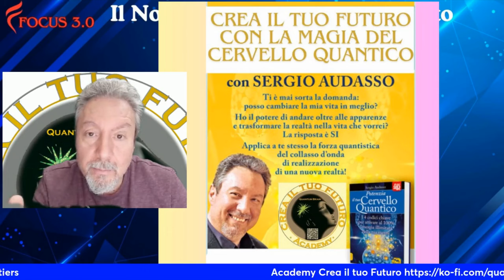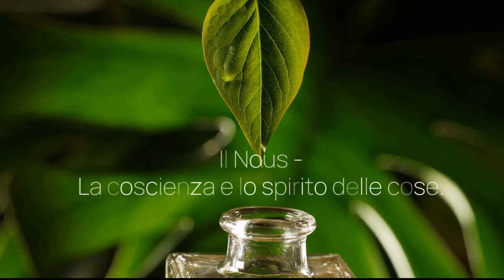"Il NOUS"La coscienza e lo spirito delle cose SERGIO AUDASSO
📅 Venerdì 25 ottobre 2024 alle ore 21:00
🔙 Sergio Audasso torna con la sua rubrica "Il NOUS"
Tema della serata: La coscienza e lo spirito delle cose

Unisciti a noi per una serata di esplorazione profonda su come la coscienza influisce sulla nostra percezione del mondo e il significato spirituale che attribuiamo agli oggetti che ci circondano. Sergio Audasso guiderà la discussione, offrendo spunti interessanti e coinvolgenti.

📺 Dove seguirci: sui canali di Focus 3.0 su YouTube e Facebook. Non perdere questa occasione per approfondire tematiche affascinanti e stimolanti!